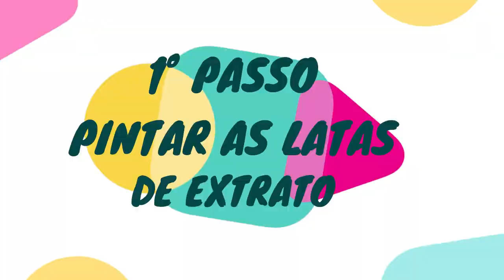DIY - PORTA PINCÉIS COM LATAS DE LEITE NINHO E EXTRATO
Vídeo Inspiração - Lata de extrato de tomate
Canal: Viviane Magalhães